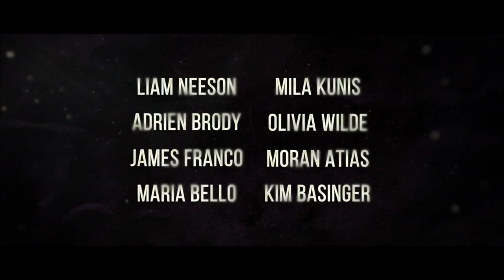Third Person Official Trailer #1 (2014) - Liam Neeson, James Franco Drama HD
Three interlocking love stories involving three couples in three cities: Rome, Paris, and New York.